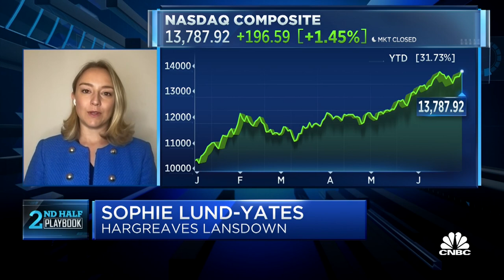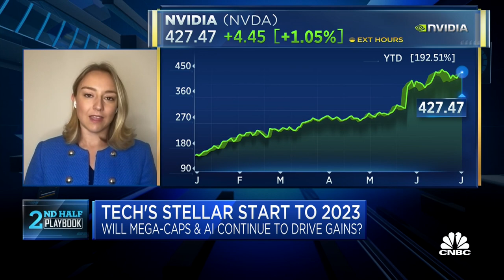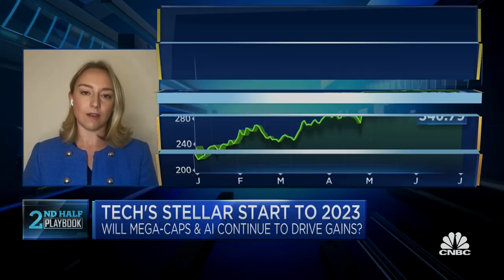Lund-Yates: There is a limit to this tech-driven rally that we're seeing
Sophie Lund-Yates, senior equity analyst at Hargreaves Lansdown, discusses whether the mega-cap tech and AI-driven trade will continue to roll on or hit some speed bumps in the second half of the year.